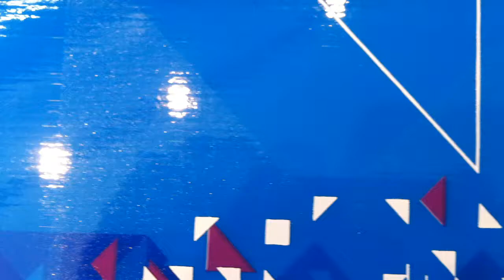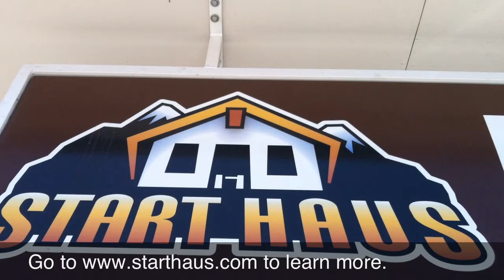2013 Dynastar Exclusive Paradise Ski Overview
The Dynastar Exlusive Paradise Women's Ski is one of the women's skis we're most excited about this year. With a great, versatile shape, the right flex and a fantastic price point, this is the perfect ski for a women looking to ski both on and off the trail. starthaus.com